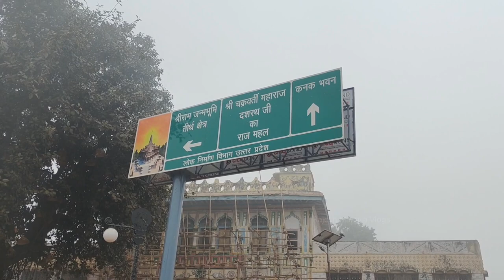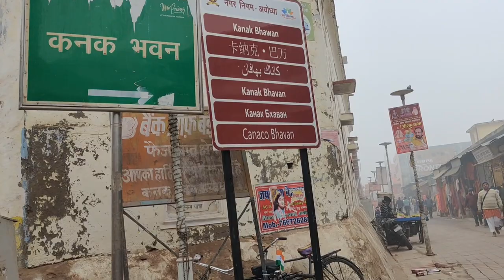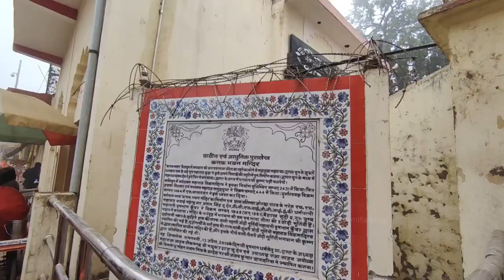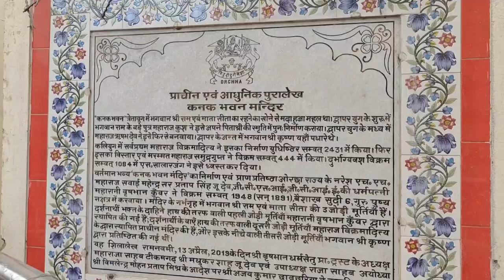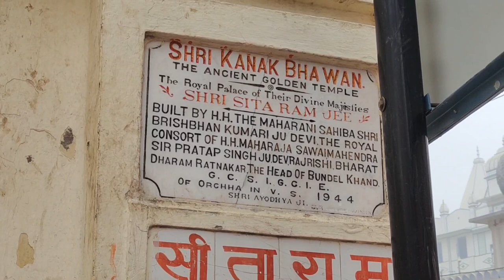Private palace of Devi Sita and Lord Rama | Kaikei gifted bhawan to Sita Devi